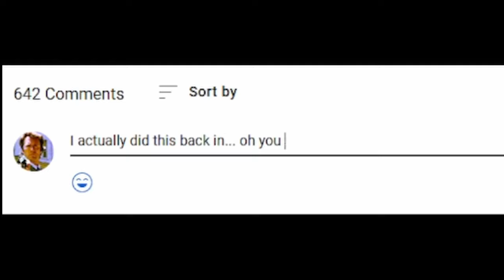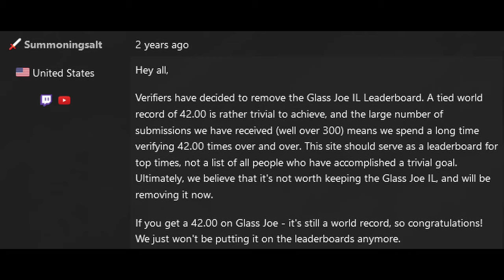The History Of The Glass Joe World Record